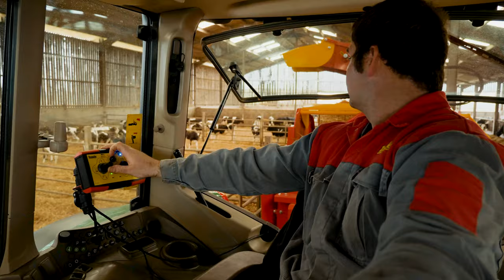Tomahawk Range Main Film V4 2